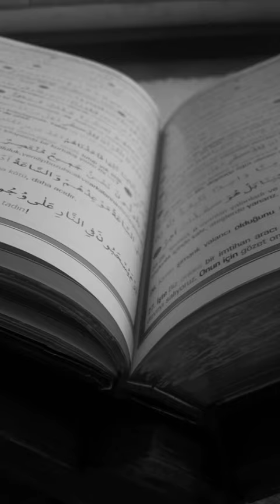Rahman suresi hafız yusuf ensar tukur